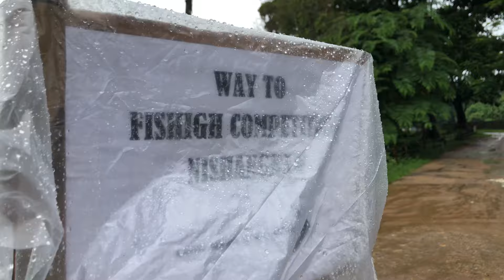First vlog video wachi kari summer time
hero master # vlog video # heavy rainfall